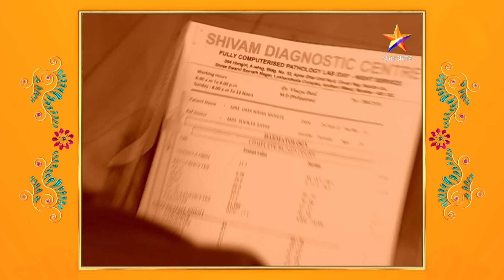Man Udhan Varyache|मन उधाण वाऱ्याचे |नीरजाचे नाटक गौरीला समजते !